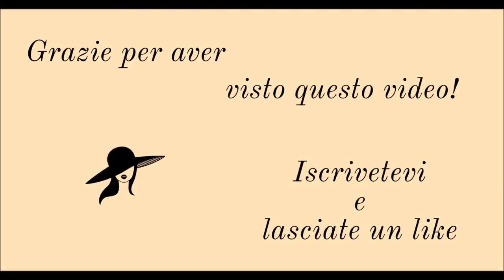UN VESTITIO PIENO DI BRILLANTINI - FASHION ILLUSTRATION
Ciao a tutti. Oggi volevo fare qualcosa di diverso usando questi brillantini. Purtroppo con la colla stick che avevo non si sono attaccati benissimo e quindi ne sono rimasti davvero pochi nel risultato finale.
Spero comunque vi possa piacere.